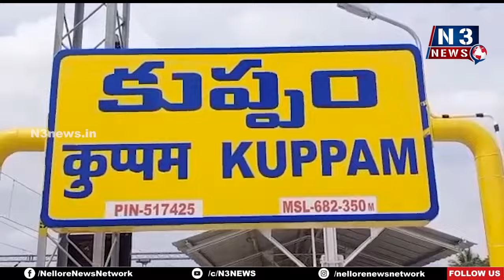ఘనంగా గణపతి ఆలయ మహాకుంభాభిషేకం ప్రారంభం| Siddhi Buddhi Varasiddhi Vinayaka Swami in Kothapet Temple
- కొత్తపేటలో  సిద్ధి బుద్ధి వరసిద్ధి వినాయక స్వామికి విశేష పూజలు